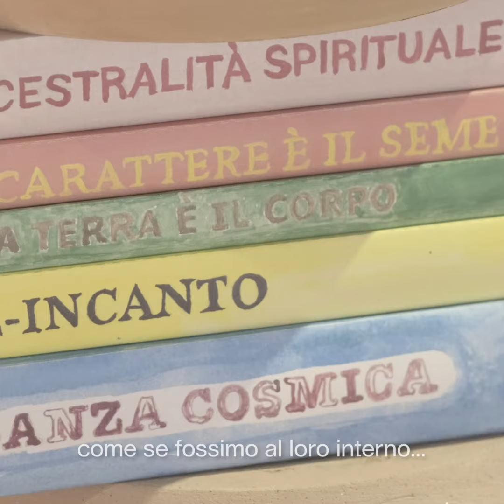MeeT: Ernesto Neto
MeeT is a series of brief video takes on the artworks and themes of current GAMeC exhibitions expressed through the words of curators and artists. Discover "Mentre la vita ci respira – SoPolpoVit’EreticoLe" in the words of the artist himself.

– ON THE EXHIBITION –

Mentre la vita ci respira – SoPolpoVit’EreticoLe is the title of a solo exhibition by the renowned Brazilian artist Ernesto Neto (Rio De Janeiro, 1964) to be hosted in Bergamo’s Palazzo della Ragione: the first of a new three-year cycle curated by Lorenzo Giusti for the evocative Sala delle Capriate, GAMeC’s summer venue for the fourth year in a row.

Twenty years after the artist’s debut participation at the Venice Biennale (2001), curated by Harald Szeeman, when he was invited by Germano Celant to represent Brazil in the section given over to the national pavilions, Ernesto Neto returns to Italy with a brand new project, a prelude to the exhibition Nothing Is Lost. Art and Matter in Transformation, to be staged at the GAMeC in the autumn of 2021.

Neto’s multisensory installations pervade the space, immersing the visitor in evocative environments in which materials, essences, and forms take on multiple connotations. Everything in Neto’s work contributes to the creation of new universes of meaning, conceived as tools for healing the wounds of contemporary society.

Seen from the other side, the large central installation, entitled SoPolpoVit’EreticoLe, looks like a kind of agroglyph: a drawing with an organic form, a sort of octopus traced on the floor of the large room, the tentacles of which move simultaneously in different directions, also reminiscent of the movement of the boa to be found in many other projects by Neto.